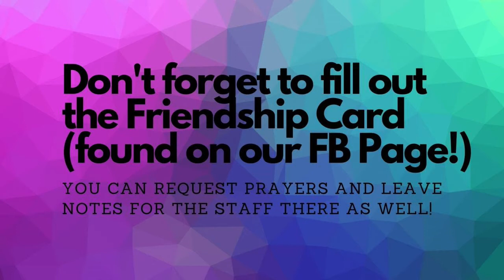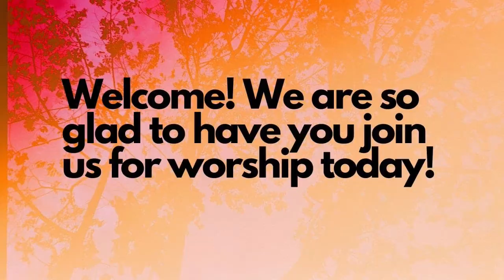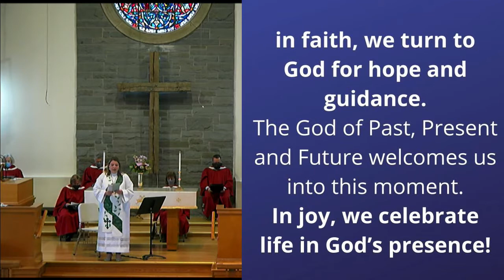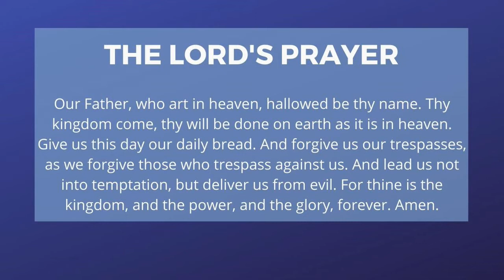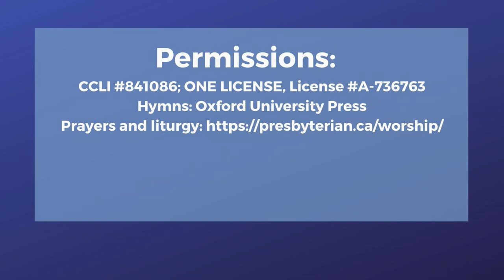November 14, 2021 Worship with Fairport UMC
Click here to let us know that you worshipped with us!
Fairport UMC
Pastor: Rev. Richelle Goff
Music Director: Nicole Camilleri
Permissions:
CCLI #841086; ONE LICENSE, License A-736763
Hymns: Oxford University Press